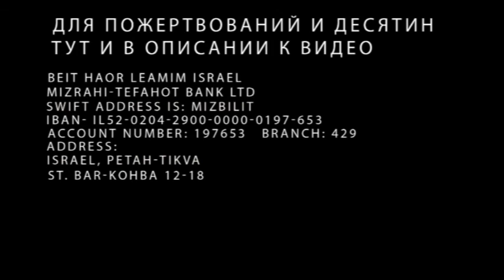«Семейные отношения, неделя 3», 14.08.2020, Элиезер Музыченко и Сергей Сухов.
«Семейные отношения, неделя 3». Церковь "Дом Света Израиль" в Петах Тикве (Онлайн), 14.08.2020, Элиезер Музыченко и Сергей Сухов, церковь «Скиния Веры» Тольятти.

Для пожертвований и десятин:

BEIT HAOR LEAMIM ISRAEL

Swift address is: MIZBILIT
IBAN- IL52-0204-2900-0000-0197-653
Account Number: 197653   Branch: 429

Address:

Israel, Petah-Tikva

St. Bar-Kohba 12-18